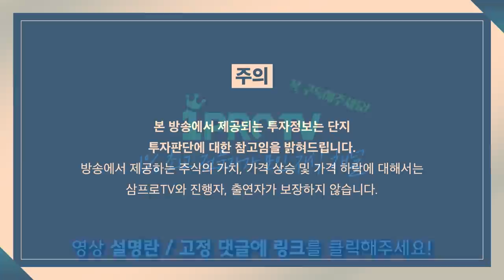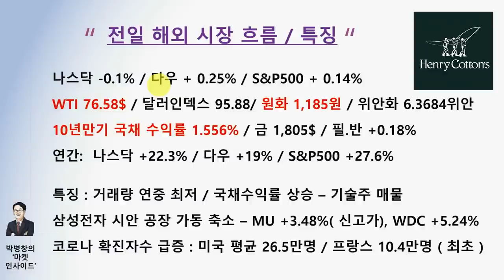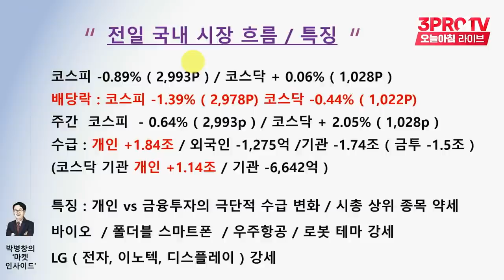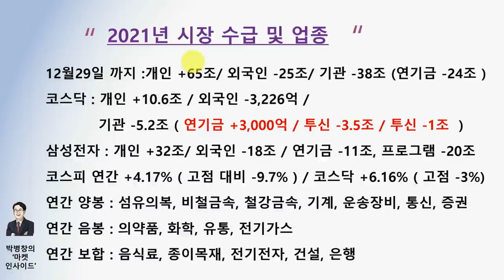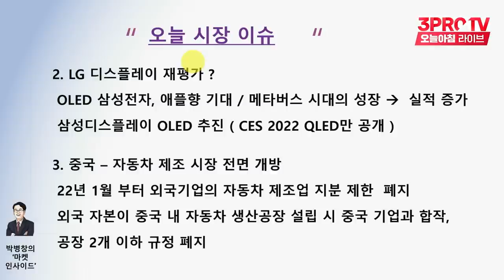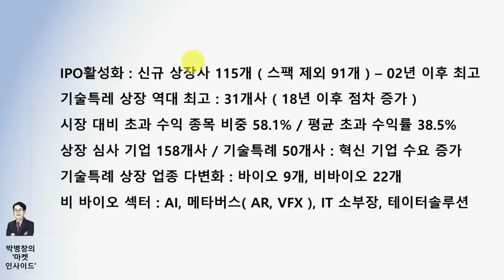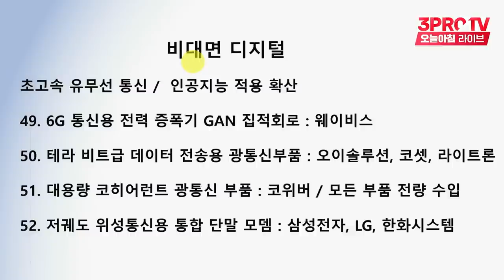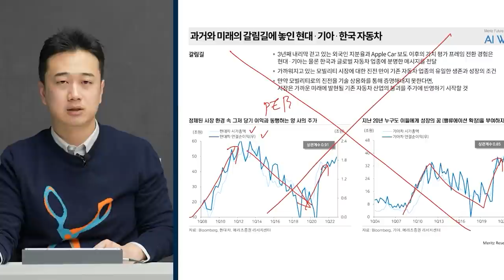[박병창의 마켓인사이드] 2021년 마지막 시장의 분위기는? f.교보증권 박병창 부장